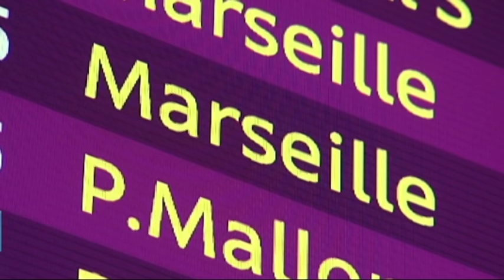Ukraine Football Team Returns Home: After loss at Euro 2016 footballers do not meet fans at airport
Ukraine's football team returned home. The sportsmen arrived at Boryspil airport early in the morning on Wednesday, June 22nd.

Unlike meeting Jamala, the winner of Eurovision song contest, no one except for the journalists came to meet the footballers. Ukrainian team lost all three games of group tournament of Euro-2016, failing to score a single goal.

The head coach of the national team Mykhaylo Fomenko announced his resign after the last match with Poland. Who is going to replace him, is currently unknown even to the sports officials. The footballers themselves avoid talking to the media.